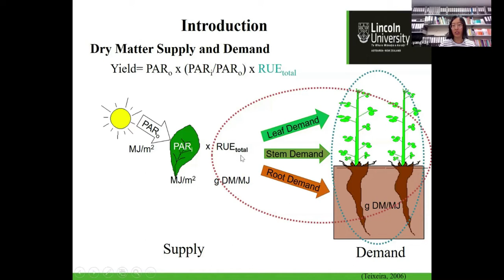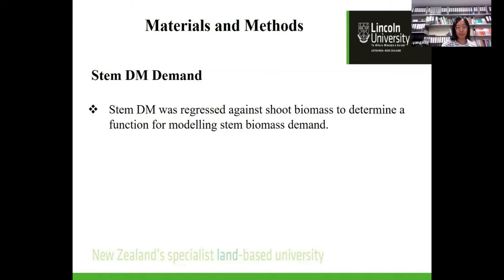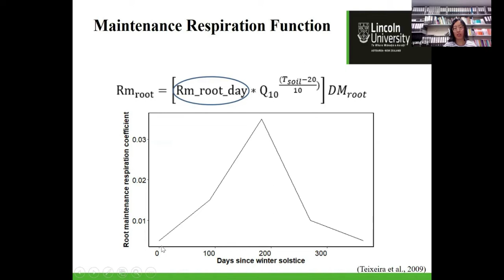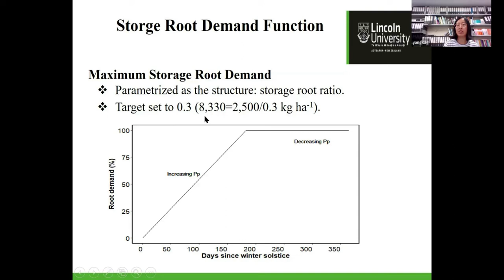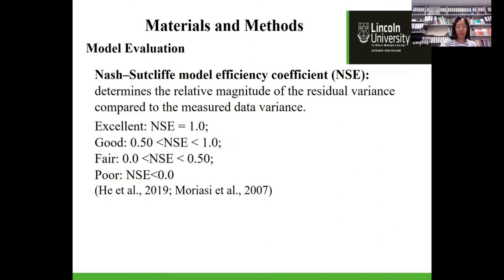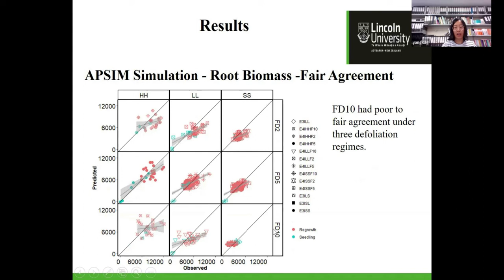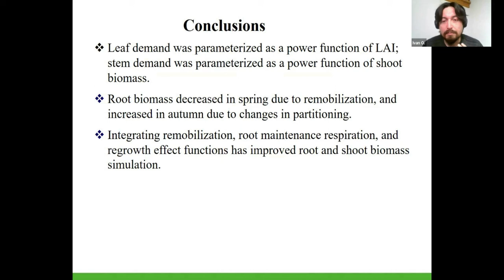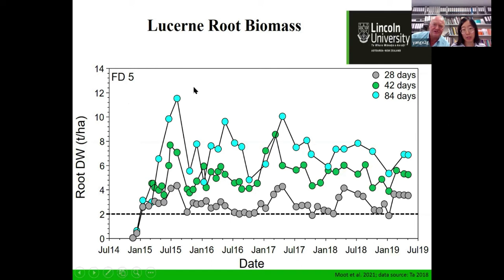APSIM NextGen lucerne model structure for dry matter accumulation and partitioning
Day 3: Dr Xiumei Yang presents the yield and partitioning functions developed for the APSIM-NG lucerne (alfalfa; Medicago sativa L.) model which formed part of her recently completed PhD at Lincoln University. This deals with the seasonality of root partitioning and quantifies the mechanism underlying cultivars with different fall dormancy levels.

This presentation was presented via Zoom on 23/02/2022 (NZ time) and is the third of a series of presentations which follows up from the 2019 International Lucerne Workshop held in Lincoln, Canterbury.